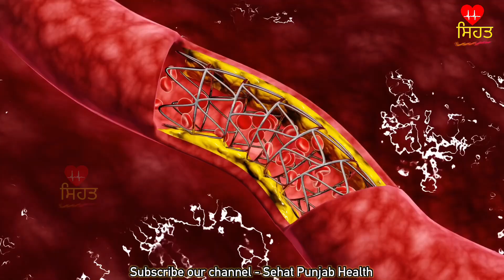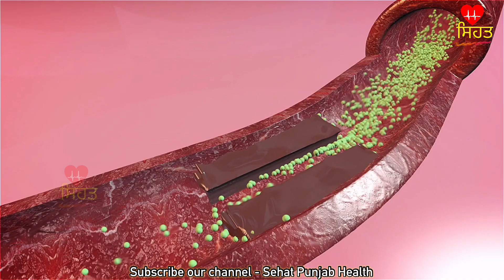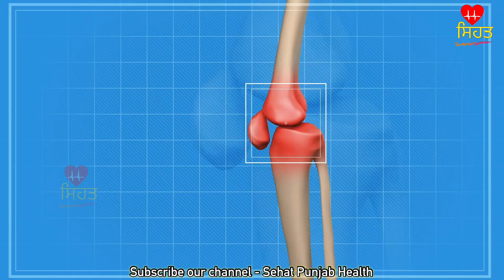14 ਦਿਨ ਖਾਲ਼ੀ ਪੇਟ ਇਹ ਨੁਸਖ਼ ਲੈ ਲਓ, uric acid , cholesterol , ਬਲੱਡ ਪ੍ਰੈਸ਼ਰ , ਪੇਟ ਰੋਗ ਠੀਕ ਹੋ ਜਾਣਗੇ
14 ਦਿਨ ਖਾਲ਼ੀ ਪੇਟ ਇਹ ਨੁਸਖ਼ ਲੈ ਲਓ, uric acid , cholesterol , ਬਲੱਡ ਪ੍ਰੈਸ਼ਰ , ਪੇਟ ਰੋਗ ਠੀਕ ਹੋ ਜਾਣਗੇ